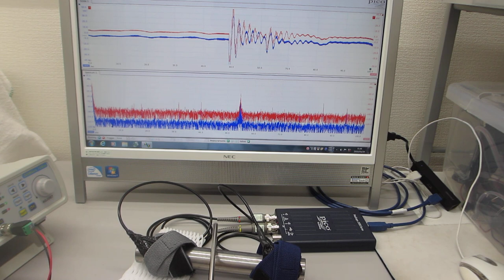超音波を利用した、振動計測技術（超音波システム研究所）